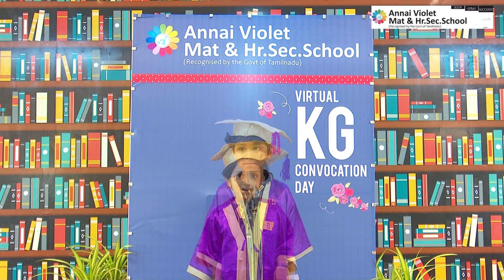KG Convocation 2021 - My online experience by the Tots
Annai Violet Chitlapakkam - KG Convocation 2021